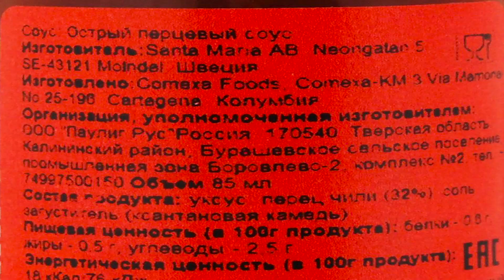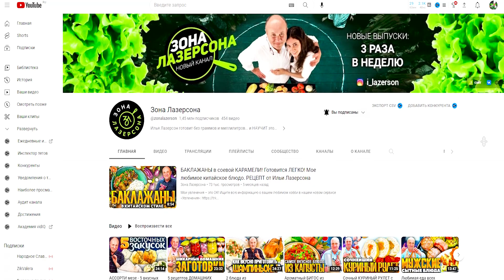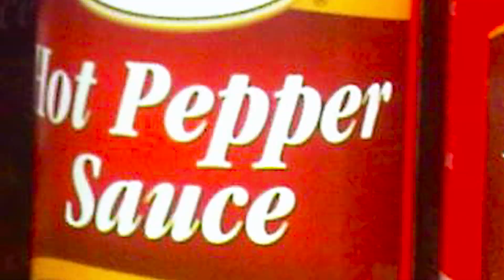Пробуем Мексиканский Соус Santa Maria Hot pepper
МИКРООБЗОР из коробки @zonalazersonov которую Исацыч тогда когда помнишь присылал? В общем кроме всего прочего, в нем как ты помнишь, если помнишь, был и вот этот вота соус, родом из Мексики. Такой кислый, что ажна солёный соус, применить который теперь и не знаю, вся надежда на вам кулинарный опытЪ Едоки